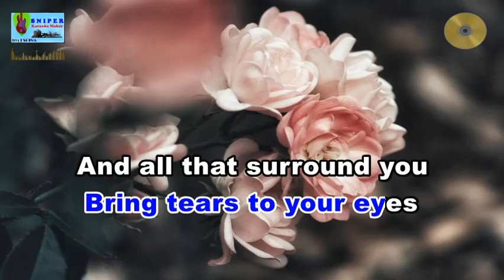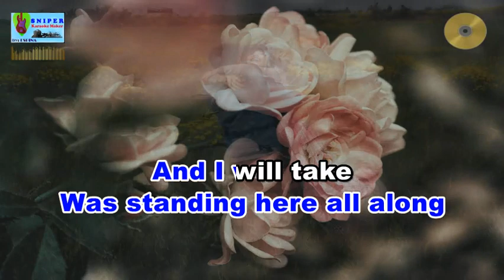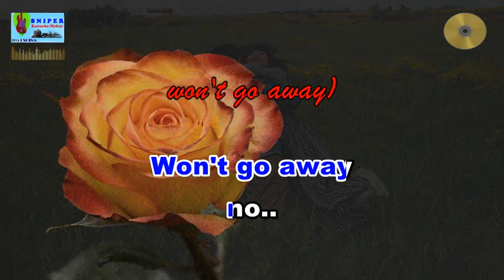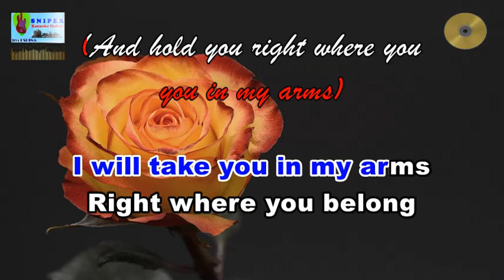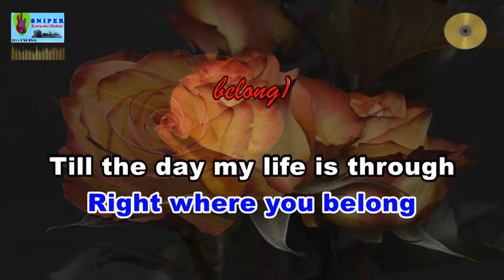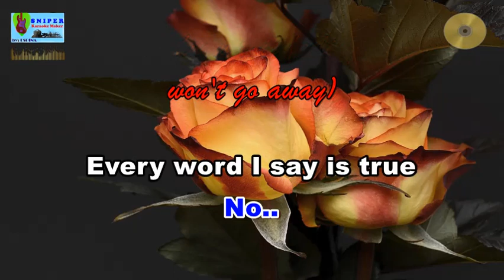THIS I PROMISE YOU karaoke by NSync